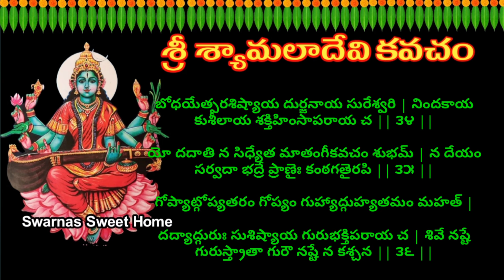Shyamala Devi Kavacham in telugu|Shyamaladevi Kavacham with telugu lyrics|శ్యామలా కవచం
ఈ కవచం చదివినా లేదా విన్నా కూడ అమ్మవారి కృపకు పాత్రులు కాగలరు. అంతేకాకుండా అఖండమైన మేధాసంపత్తు కలుగుతుంది. అనేకమైన భోగభాగ్యాలు చేకూరుతాయని విశ్వాసం. రాజకీయ నాయకులు వారి ఉన్నతి కోసం ఈ కవచం చదివినా విన్నా అమ్మవారి అనుగ్రహం కలుగుతుంది.
§ § § - Shyamala Devi Kavacham In Telugu, Shyamala Kavacham,Shyamala Devi,Shyamala Navratri,

ShyamalaDevi Kavacham
ShyamalaKavacham Telugu
Shyamala Navaratri

Shyamala Navaratri 2024 Dates and Pooja Time | Magha Gupt Navaratrulu 2024 Dates | ងងយ 2024 | Ammavari 9 Alankaralu | Favorite Naivedyalu | Favorite Flowers | Color Saree | Favorite Fruits for Naivedyam | Who is Raja Shyamala Devi? | Significance of Magha Gupta Navaratrulu | Whom should we do worship in Magha Gupta Navaratri Pooja? Shyamala Navaratri Pooja Vidhanam 2024 | Magha Gupt Navaratrulu | Shodasa Naamalu | Ammavari 9 Alankaralu shyamala Navaratri eppudu
shyamala Navaratri Pooja ela cheyali shyamala Navaratri date and time
shyamala Navaratri shodasa Naamaalu
shyamala Navaratri nivedhyam
shyamala Navaratri Alankaralu
shyamala devi ni yeroju ye perutho pilustaru
Shyamala devi 9 rojula Naamaalu
durga devi 9 rojula Naamaalu
magha gupta navaratrulu
Shyamala Navaratri Pooja Vidhanam
Raja Shyamala Ashtottara Shatanamavali
shyamala sodas nama stotram
shyamala devi dandakam
shyamaladevi navaratri alankaralu mathangi navaratri

magha masam visistatha